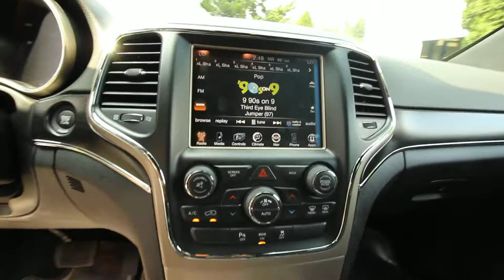EC239017 | 2014 Jeep Grand Cherokee Limited | KirklandDCJ | Bright White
Grand Cherokee Limited, 4D Sport Utility, 3.6L V6 Flex Fuel 24V VVT, 8-Speed Automatic, 4WD, Bright White Clearcoat, and Black w/Leather Trimmed Bucket Seats.